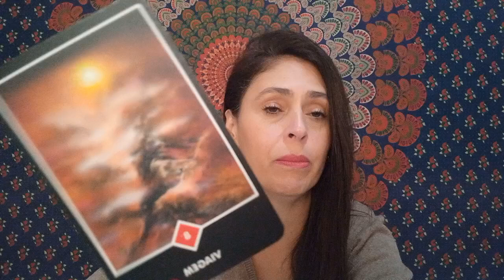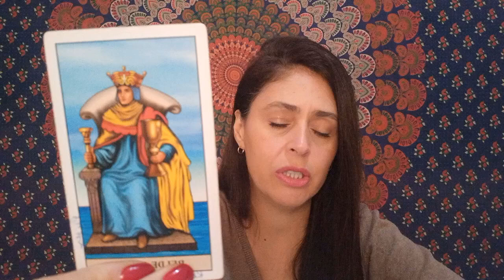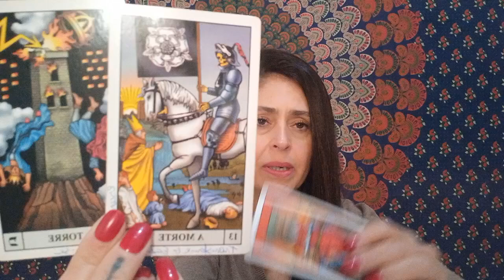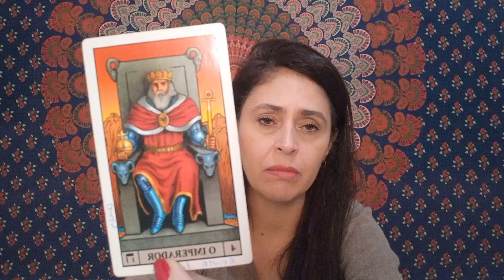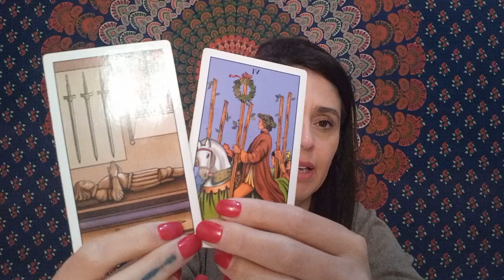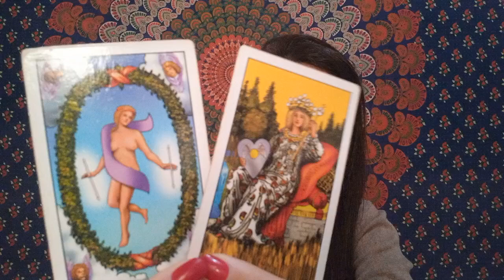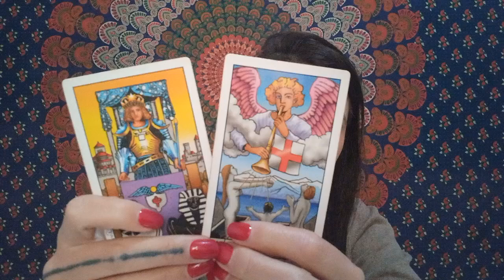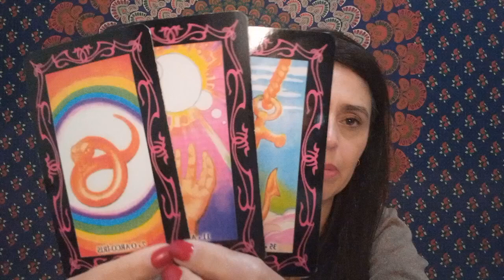VIRGEM ♍️ UM CHAMADO DA ESPIRITUALIDADE PARA TRILHAR UM NOVO CAMINHO !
Terapias:

- Terapia de Reprogramação Emocional, Mental e  Espiritual (online)

- Apometria Quântica - Limpeza Energética e Espiritual (Mesa Quântica) (À Distância)

- Barras de Access (Presencial)